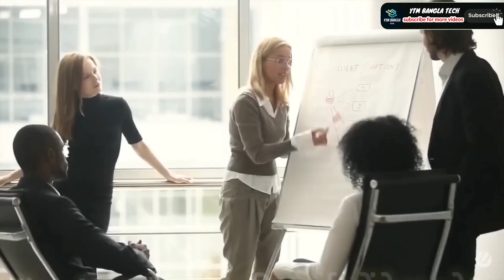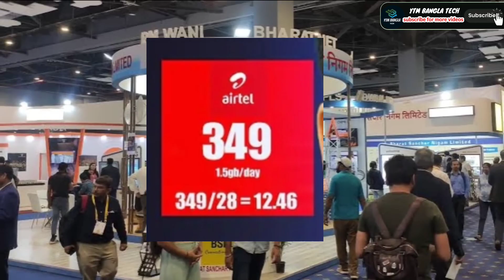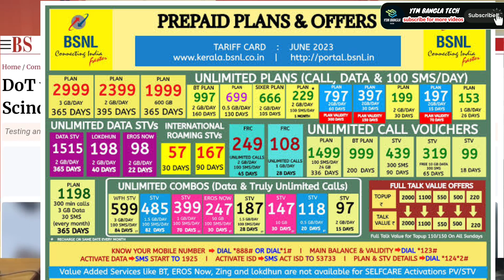BSNL Recharge Plans 2024, vodaphone, Airtel & jio first Recharge Plans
about this video:- assalamu alaikum dosto, main is video me bsnl jio Airtel voda ka recharge plans baremy details bat kia he . ummid karta hu aplogoka bohot pasand ayega.

bsnl
bsnl 4g
airtel
jio
vi
best bsnl recharge plan for voice calls and data
bsnl unlimited data plans

সাথে থাকবেন ।